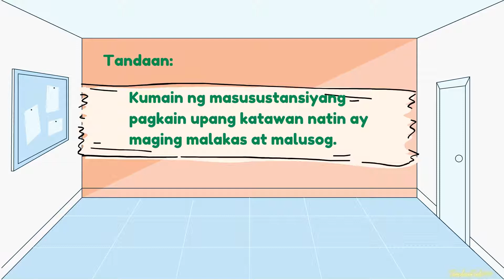Health 2: Edukasyong Pangkalusugan 2 : Q1 Module 1 Masustansiyang Pagkain